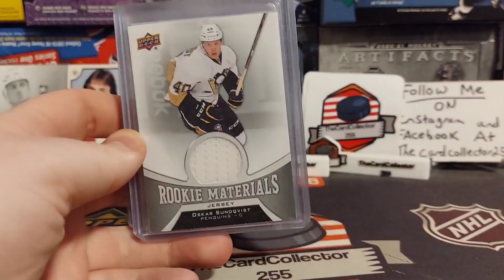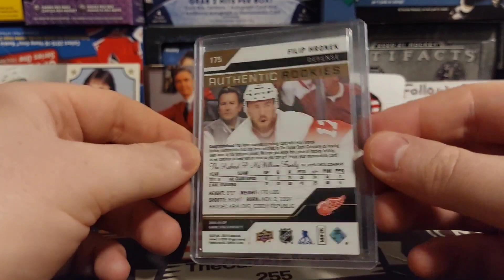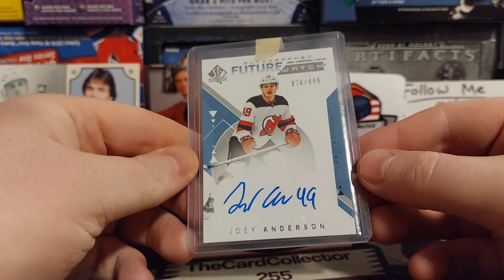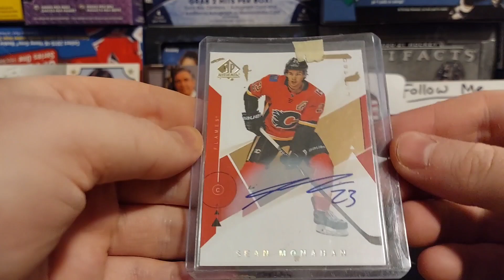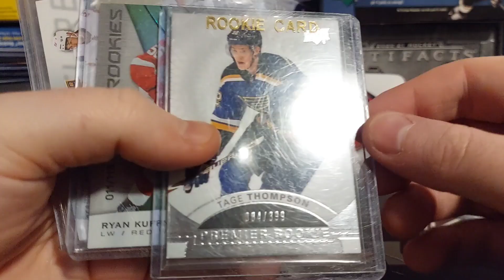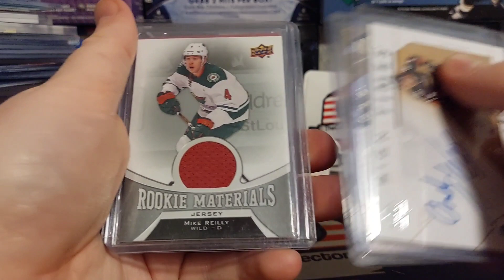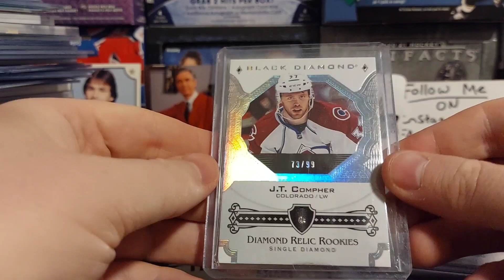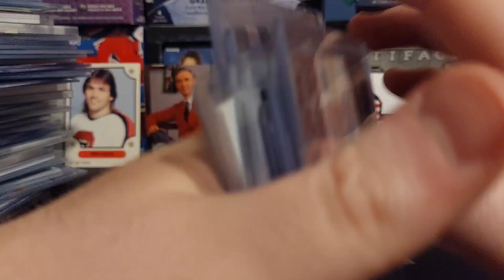2 years sealed? Opening a collection of hockey cards. hockey autographs, rookies, Patches and more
TheCardCollector255
      Box 374
   Redcliff alberta